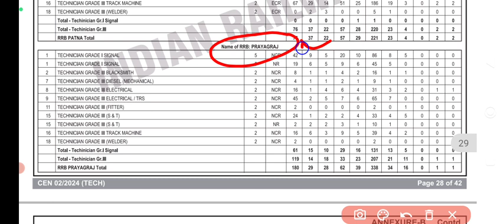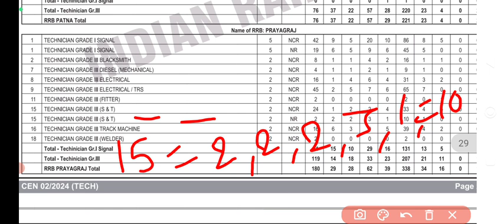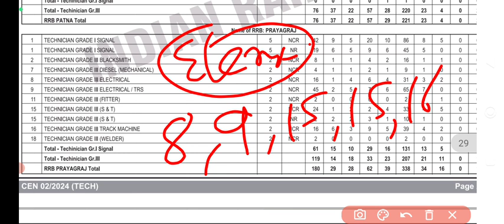RRB PRAYAGRAJ ZONE ELECTRICIAN POST DETAILS || RRB TECHNICIAN PRAYAGRAJ ZONE POST DETAILS